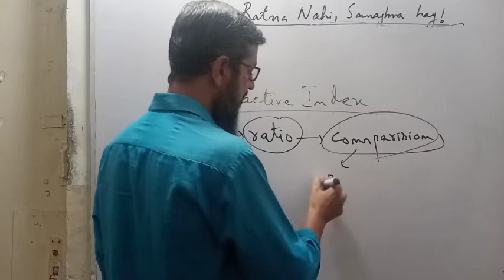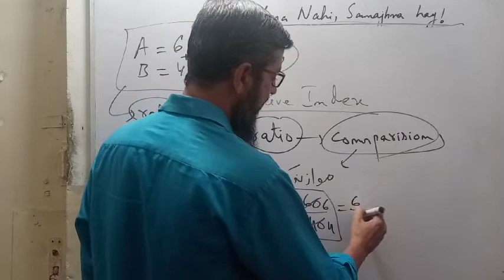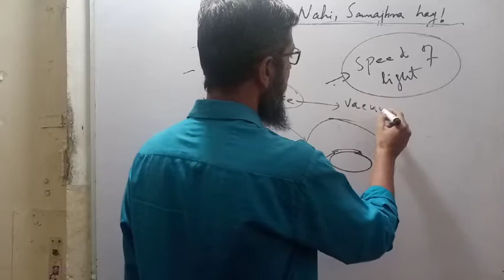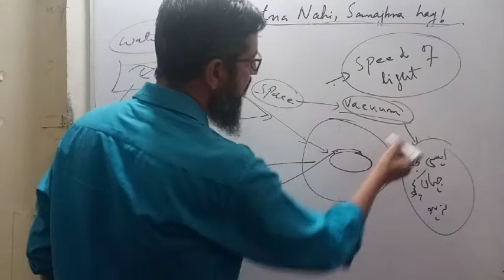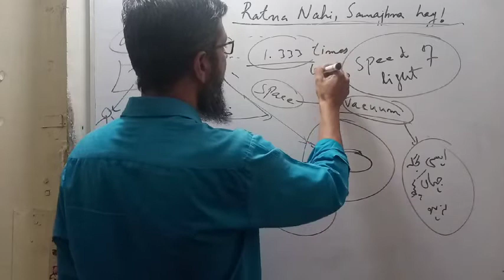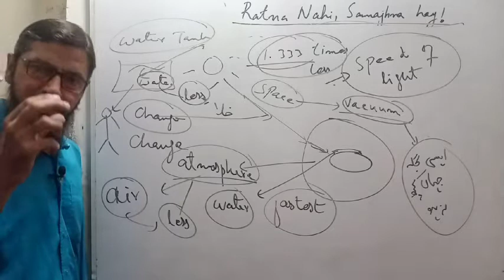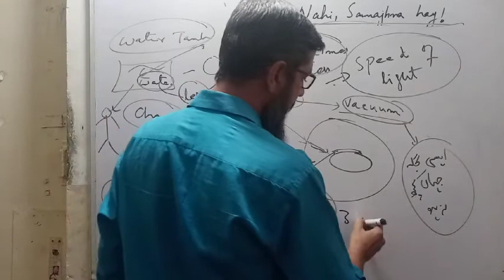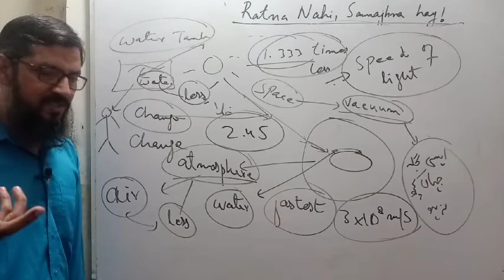refractive index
share as maximum as u can. its SADQA-E-JARIA